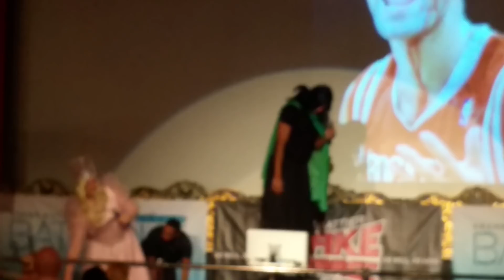Daryl Morey, Shane Battier sing duet at Battioke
Houston Rockets GM Daryl Morey and Shane Battier perform a duet at Battioke in Houston on September 17, 2015